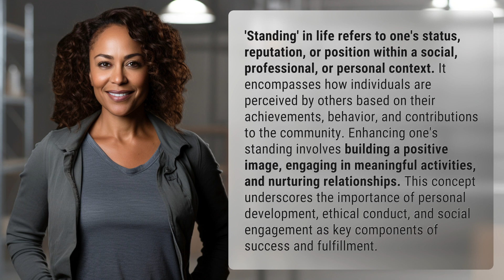What does standing mean in life?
Elevating Your Standing in Life 👉 Elevate Your Standing 👉 Learn how to enhance your status and reputation through personal development, ethical conduct, and social engagement for success and fulfillment in life.

Laura S. Harris (2024, March 12.) What does standing mean in life?
    🌐 AskAbout.video